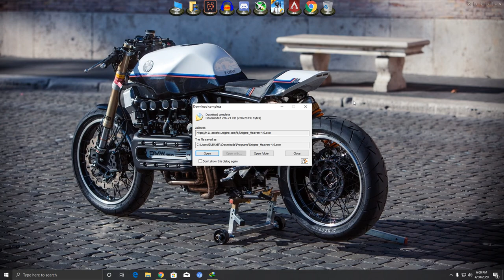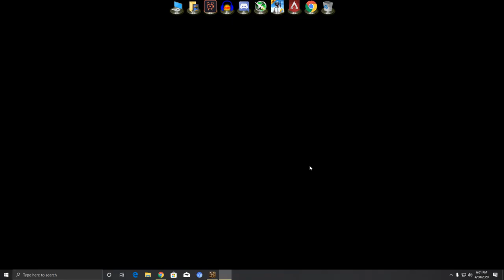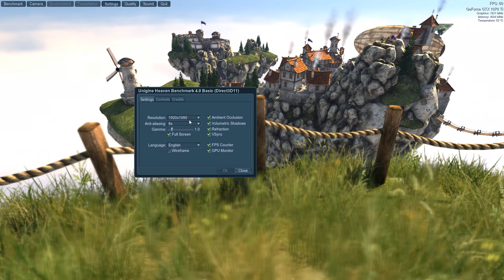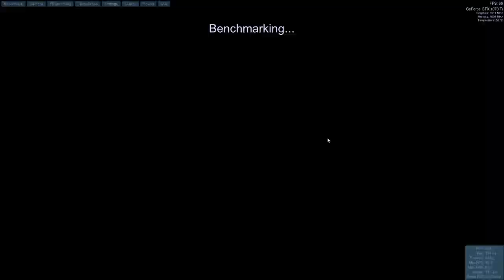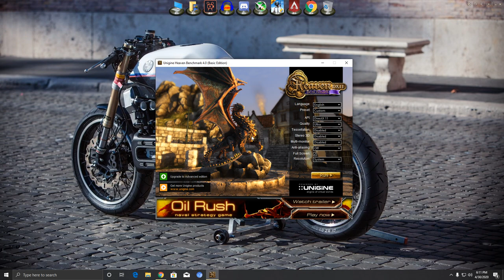How To Check Graphics Card Performance & Fps Before Buying **2020** (Bangla)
Easy way to check an old graphic card before buying, the best method to check all graphic card Nvidia or AMD, How to check an all  GPU fps,  check graphic card, how to detect graphic card problem with the software,  please check this video before buying a graphic card, this video is helped to you buy a right product.

Graphic card check software (Heaven benchmark)

How To Install Desktop Gadgets In Windows 10 2020 Free